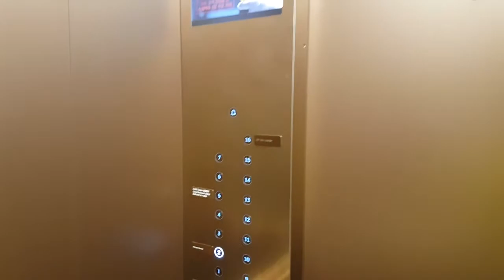[St.John's Hotel] 세인트존스 호텔 - 오션뷰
강원도 강릉에 위치한 세인트존스 호텔에 방문했습니다.

I visited St.John's Hotel in Gangneung in South Korea .